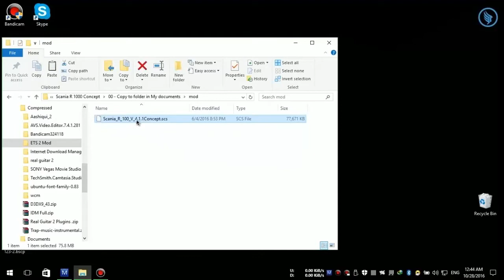ETS 2 Scania R1000 Concept Truck Mod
Installing and testing Scania R1000 Concept Truck Mod in Euro Truck Simulator 2.

Below is the some information of the mod that I'm using on this video.
DETAILS
Scania R1000 Concept v4.1 for Euro Truck Simulator 2.
Modification is also compatible with the version of the game's 1.23.3.1.
You can buy in the showroom Scania.

AUTHOR:
Author of completions Kacak